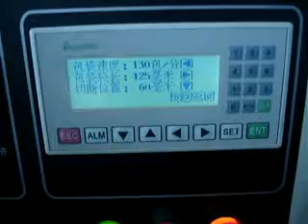nitrogen food packaging machine with printer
Foshan Newkeli pack co.,ltd is a professional manufacturer for packaging machines.